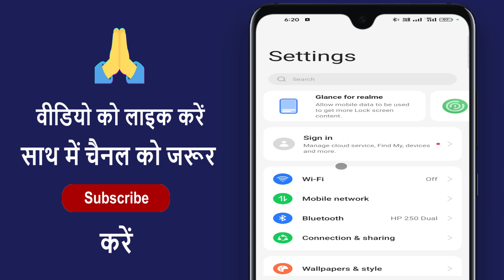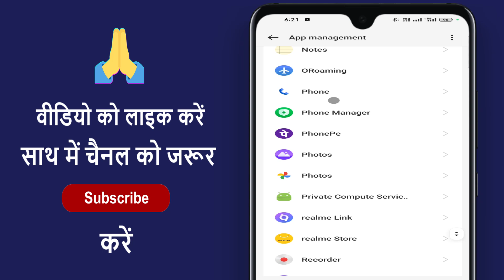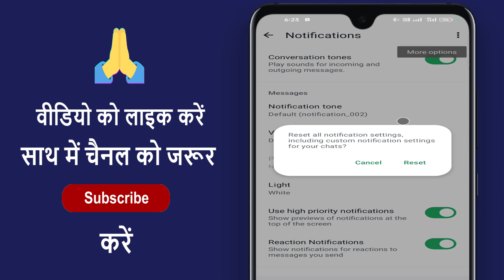Whatsapp Mein Video Call Dikhai Nahi De Raha Hai !! Whatsapp Par Video Call Show Nahi Ho Raha Hai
Whatsapp Mein Video Call Dikhai Nahi De Raha Hai !! Whatsapp Par Video Call Show Nahi Ho Raha Hai !! Whatsapp Video Call Show Nahi Ho Raha !! Whatsapp Video Call Nahi Dikh Raha Hai !! Whatsapp Call Show Nahi Ho Raha Hai

Aaj ke is video me ham batane vale hai ki whatsapp par video call nahi dikh raha hai to kaise theek karen